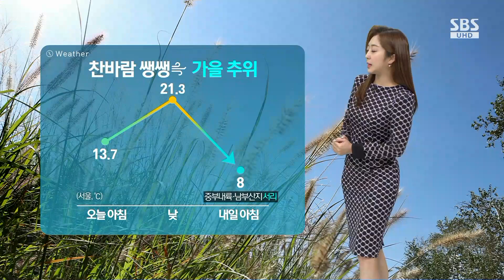[날씨] '서울 아침 8도' 가을 추위…기온 뚝 떨어져요 / SBS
오후 들어 찬 바람이 불어 들고 있습니다.
밤사이 기온이 큰 폭으로 떨어지겠는데요, 내일(13일) 아침 서울 기온이 8도로 올가을 들어 가장 낮겠고요, 갑자기 찾아오는 추위에 중부 내륙과 남부 산지에는 서리가 내리는 곳도 있겠습니다.
농작물 관리 잘해 주시기 바랍니다.